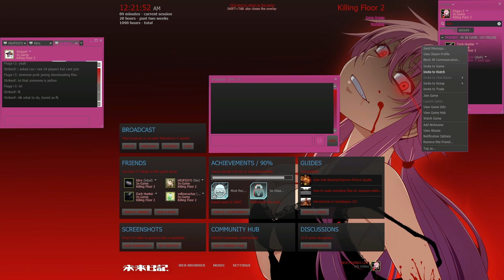Trolling Floor - Killing Floor 2 - The Day Dark played Firebug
A complete troll of a game, but I found it very humorous and had a good time with the guys. (Hiu, Srik, Dark, kdad, and yellow).

[ 0:00 - 1:13 ] Beedle's Shop - The Legend of Zelda: The Wind Waker]

[ 1:28 - 2:59 ] Inside the Pirate Ship - The Legend of Zelda: The Wind Waker

[ 4:09 - 5:52 ] Super Mario RPG - Fight Against Monsters Acapella